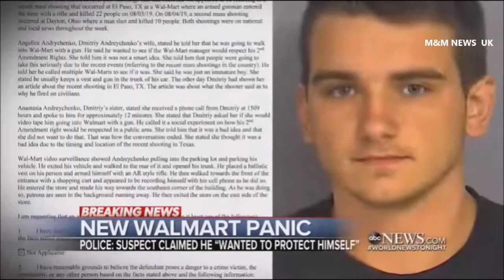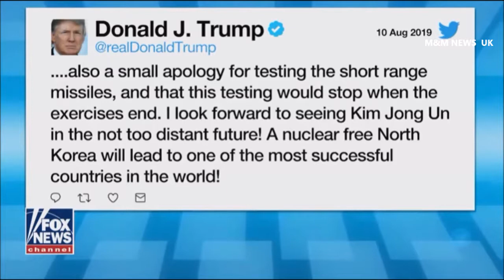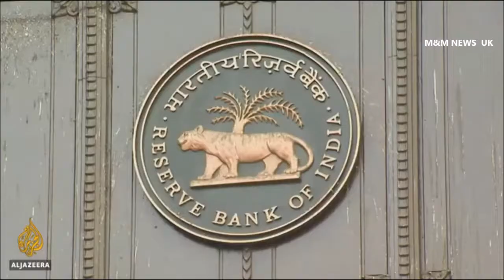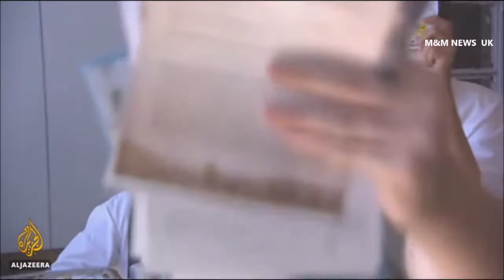Protests Lawlessness Famine Wars & Rumours of Wars Oh My!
Events that have happened so far in August.